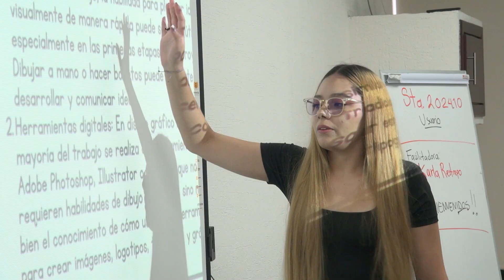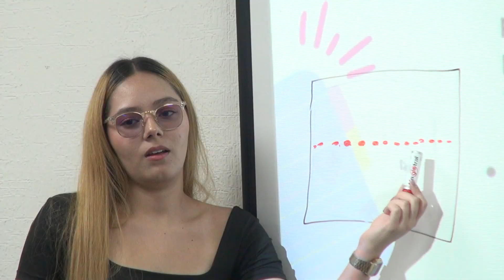Da inicio el taller de Ilustrador en la Torre Académica Culiacán de la UAS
El Sistema de Torres Académicas Culiacán, en conjunto con la Unidad Académica de Ciencias de la Comunicación de la Universidad Autónoma de Sinaloa (UAS), pusieron en marcha el Taller de Ilustrador, el cual estuvo orientado a la comunidad universitaria e interesados.